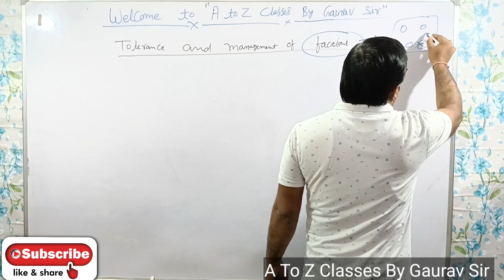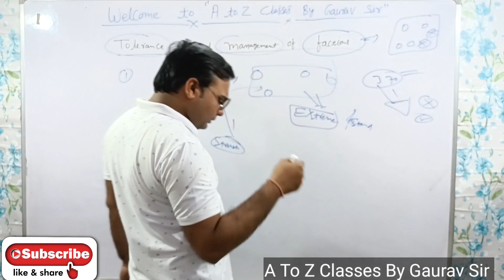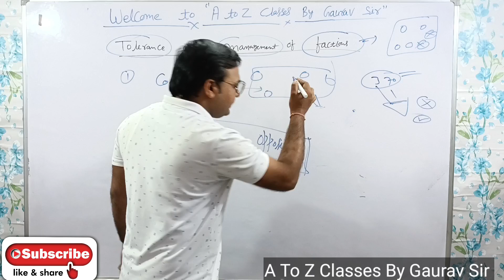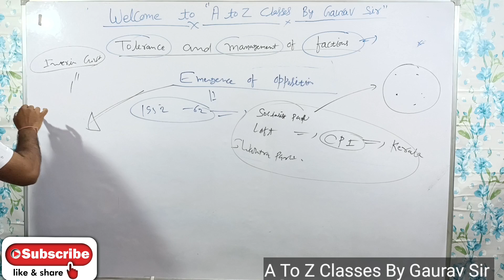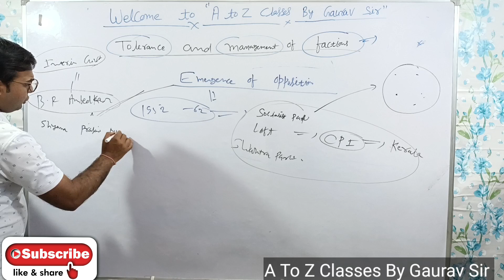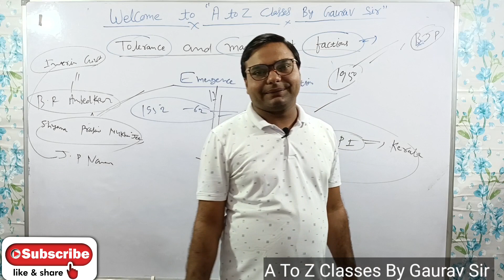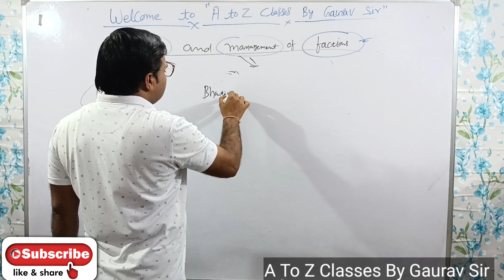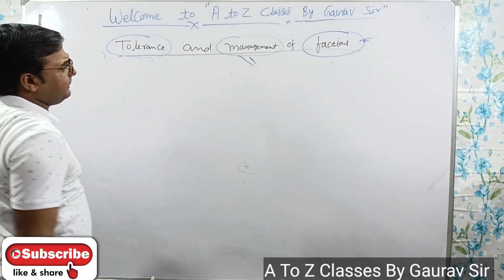Tolerance And Management Of Factions ||Class -12th||Chapter -2nd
Ncert Political science class -12th detail explanation for all competitive exams @AtoZclasses2022  like UPSC, PCS, CUET and many more.

Part-3rd
Chapter -2nd
Topic - Tolerance And Management of Factions